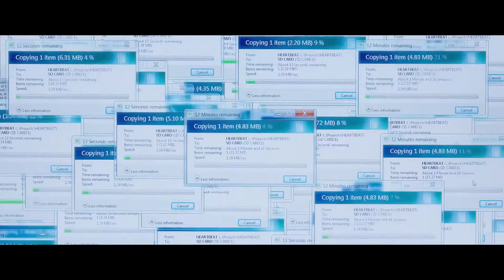Сноуден (2016) | Русский Трейлер #2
Официальный русский трейлер фильма Сноуден (2016)
Премьера (РФ): 15 сентября 2016
Жанр: триллер, драма, биография
Страна: Германия, США
Режиссер: Оливер Стоун
В ролях: Джозеф Гордон-Левитт, Шейлин Вудли, Николас Кейдж, Закари Куинто, Том Уилкинсон, Скотт Иствуд, Рис Иванс
Сюжет фильма "Сноуден": Он мечтал продолжить семейную традицию и посвятить свою жизнь служению Родине. Безоговорочно верил в правительство США и поддерживал антитеррористическую программу. На заре его карьеры в спецслужбах никто, включая его самого, не мог бы предположить, что именно он, Эдвард Сноуден, совершит самое крупное разоблачение в мировой истории, обнародовав секретные документы, касающиеся тотальной слежки США за своими гражданами и гражданами других государств. Открыв миру глаза на правду, он навсегда закрыл для себя двери в счастливое будущее: отказался от карьеры и Родины, которая назвала его предателем…